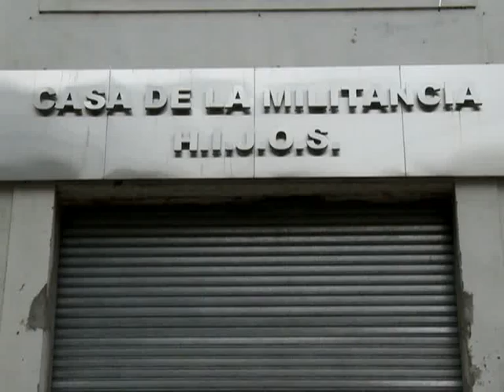Fresneda: "Recordar la noche de los lápices es garantizar que no vuelva a suceder"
El secretario de Derechos Humanos de la Nación, Martín Fresneda, aseguró hoy que "hay que seguir hablando de `La Noche de los lápices`, para que los lápices sigan escribiendo y ustedes, los más jóvenes, puedan garantizar que eso no vuelva a suceder".

Fresneda hizo estas declaraciones en un encuentro organizado por el Espacio de la Memoria, en el marco del "Mes de los Jóvenes", junto a los programas Educación y Memoria y la Dirección de Políticas Educativas del ministerio de Educación de la Nación, en el predio de la ex Esma.

Durante el encuentro, llamado "Jóvenes y Participación: a 36 años de La Noche de los Lápices", Fresneda estuvo acompañado por Emilce Moler, una de las sobrevivientes de la "Noche de los Lápices", ocurrida hace 36 años cuando fueron secuestrados un grupo de estudiantes secundarios en la ciudad de La Plata.

Moler, quien se desempeña actualmente como asesora del Ministerio de Educación, expresó que "esto ocurrió, me ocurrió y nos ocurrió como país, en un momento hubo una sociedad que no nos creía, hoy ya hay un libro, una película y esto avanzó".

Más adelante, Moler afirmó que Moler "yo hice política desde los 16 años porque vi a la política como una herramienta de transformación del país, y hoy los jóvenes abrazan la política porque ésta los invita desde la libertad, la justicia, la solidaridad y la soberanía".